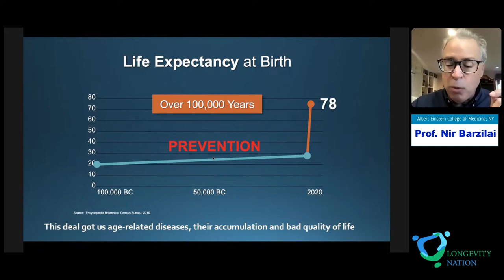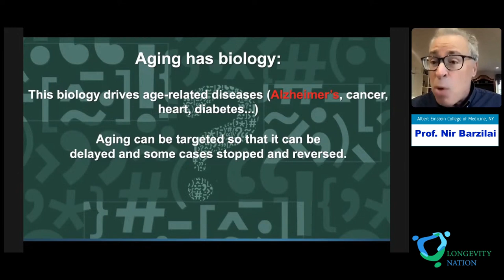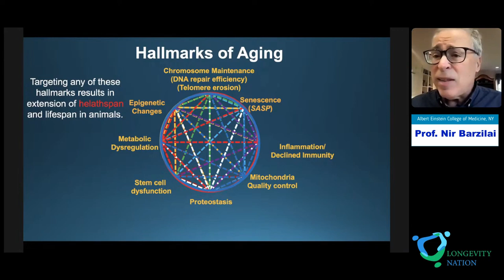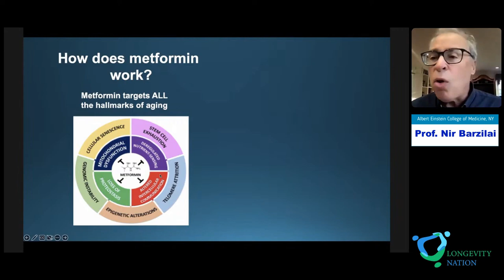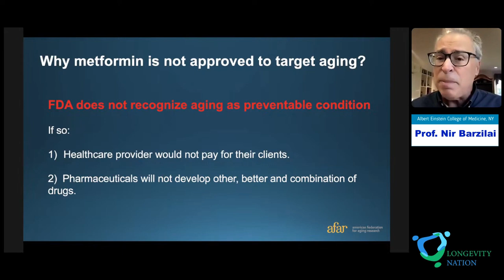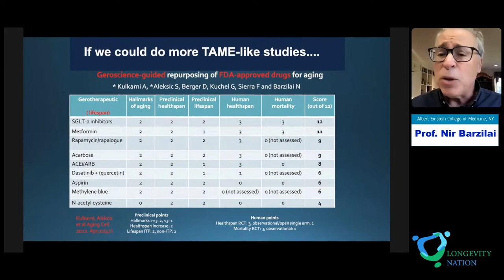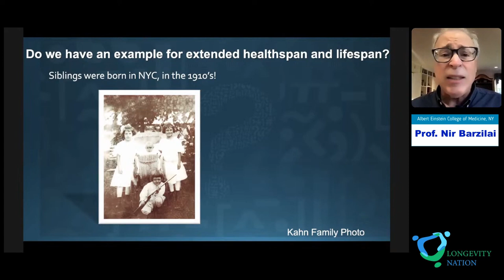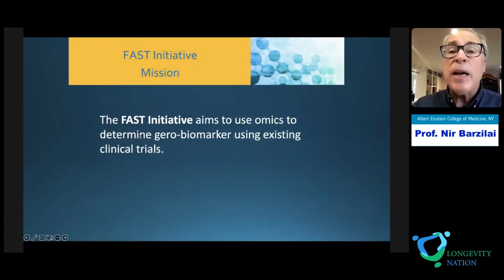14. Longevity Nation 2023. Nir Barzilai. Advances toward longevity therapies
Prof. Nir Barzilai. Albert Einstein College of Medicine, NY.
"Advances toward longevity therapies."